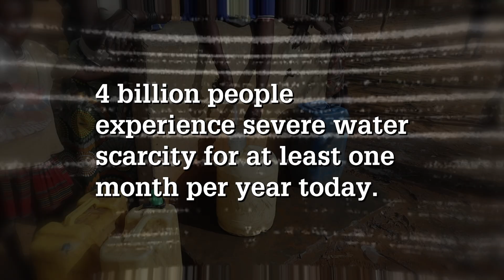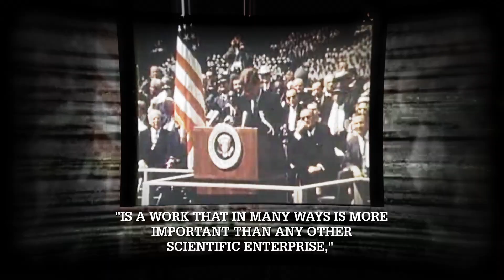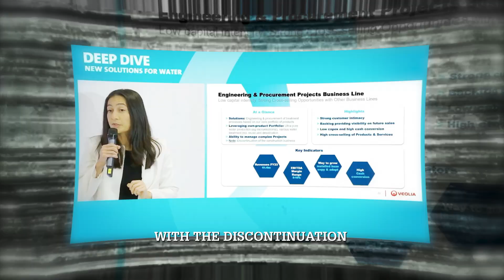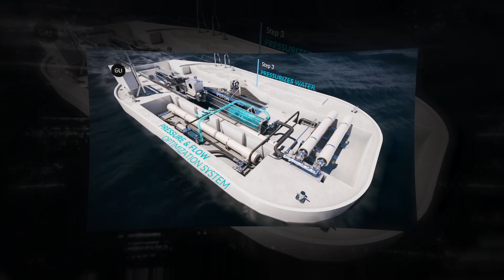Why Elon Musk's Desalination Vision is Failing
Do Elon's desalination dream need a reality check? I thought so, you'll figure out why in this video!

You'll learn:
🚀 Why Elon Musk's mega-desalination vision might be the "faster horses" solution to water scarcity, and what the step-change alternatives actually look like
🌊 How subsea desalination cuts energy consumption in half while using 20 times less shore space by harnessing 40 bars of free ocean pressure at 400-meter depths
⚡ How wave-powered desalination requires zero external energy - just 1.5-meter waves to produce perfect drinking water completely carbon-free
💰 Why water giants like Veolia are fleeing construction risks, and how billion-dollar desalination projects are becoming too financially dangerous even for mega-corporations
🔬 How, further on the horizon, technologies like Reverse electrodialysis could reduce energy by 30% while eliminating brine production and potentially mining seawater for valuable minerals

Interested in Water Tech? I share more stuff on LinkedIn